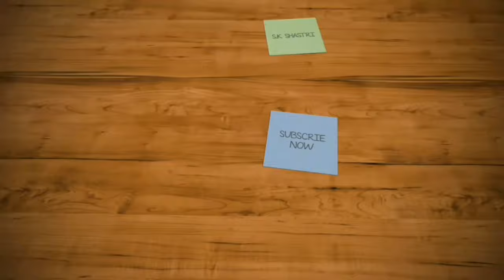भारत के 10 सबसे महान और प्राचीन महा गुरु